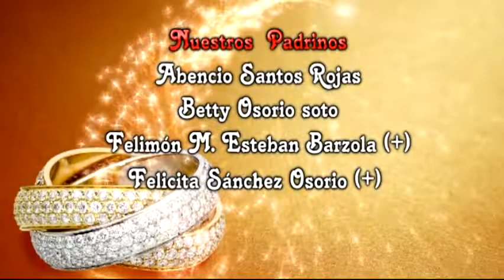MATRIMONIO DE ROBERT Y HAYME EN LIMA 2019 - RELIGIOSO